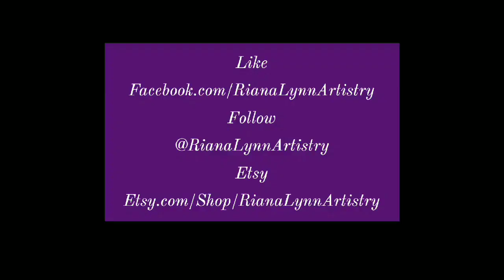Beloved Darkeness Fluid Pour / Acrylic Art / Flood Painting / Embrace Chaos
I have been in the process of some custom pours and fulfilling customer orders, this is a piece I got to do just for me. I'm working on being authentic to myself and this piece is straight up from the heart. I hope you enjoy this as much as I did.

Many of you know my full-time gig is Real Estate, and that I paint to prevent murder aka high strung vibes aka I'm essentially a high functioning anxiety attack... so as always if you like my art and want to show your love there are a few ways to help me keep making videos. I will start putting up videos on my resin art as well, so keep an eye out for those :) Much love all! Instagram.com/RianaLynnArtistry
Facebook.com/RianaLynnArtistry